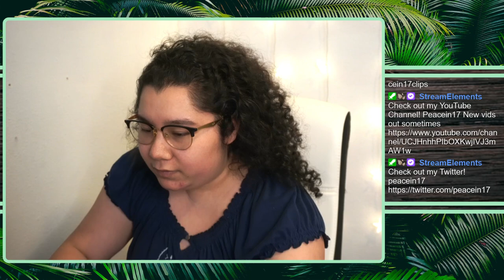2/24/22 pt2 COINLESS RUN Challenge Run MK8 Deluxe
Time Stamps
00:00:00 I had more tec issues lmao
00:01:00 Gameplay, MK8 Deluxe Challenge Run